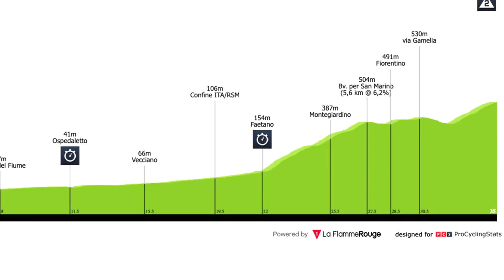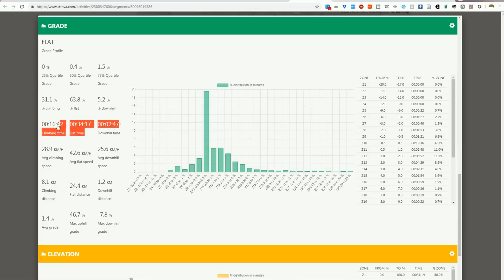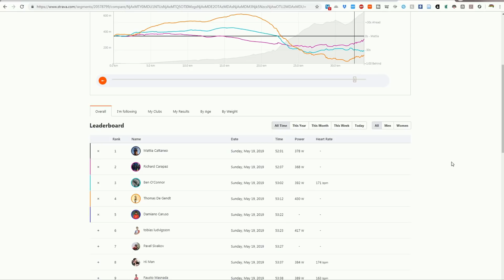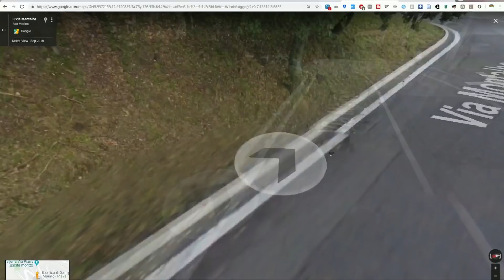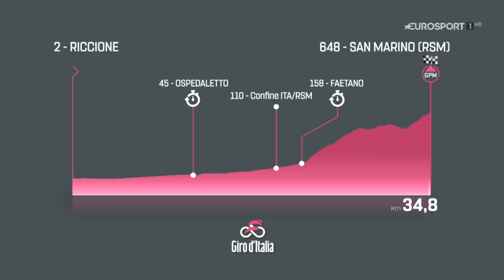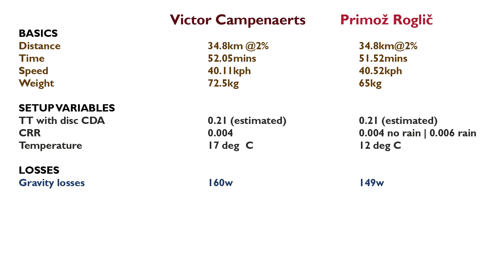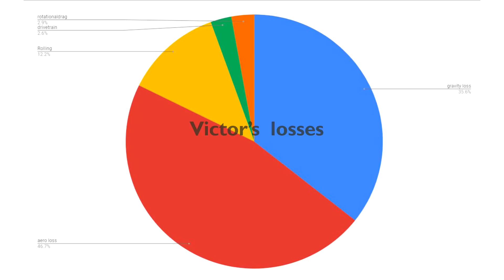Science of how Victor Campenaerts lost Giro Stage 9 after a heart-breaking mechanical despite 425w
A scientific in-depth analysis of how Victor Campenaerts (or his mechanic?) lost Stage 9 of Giro d'Italia 2019 by 11s due to a chain drop. Power analysis suggests Victor put out 425w and 5.86w/kg and still lost in heart-breaking fashion!

Joakim_Karud: Flix_Chill_Vlog // No_Copyright_Music